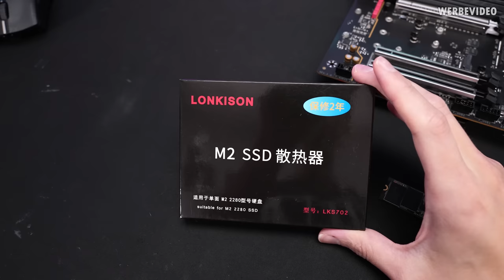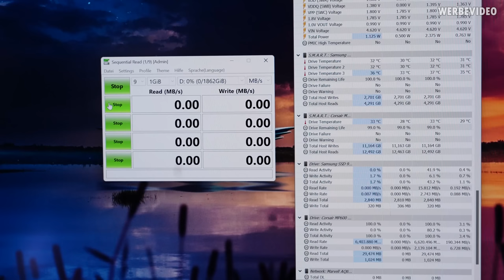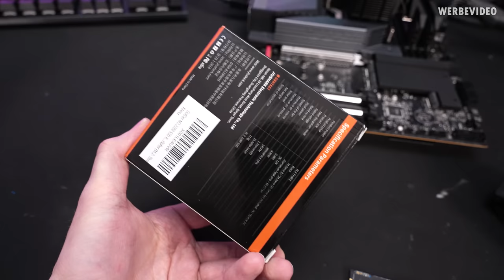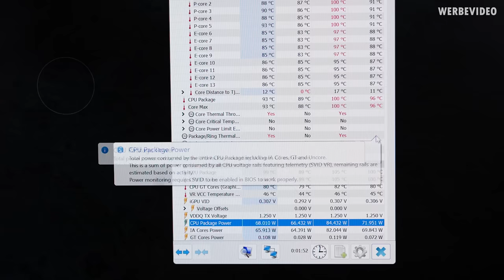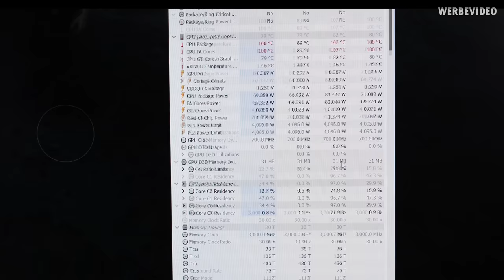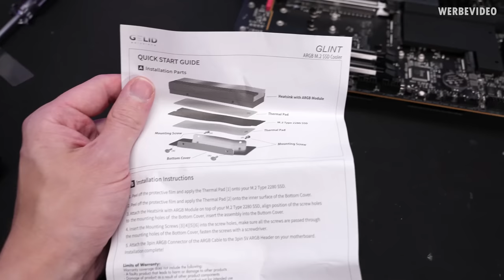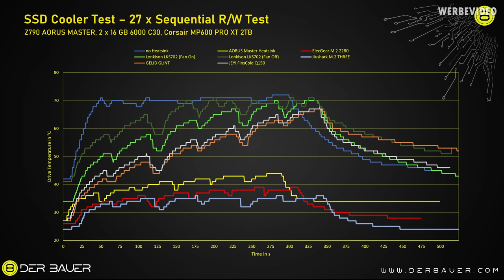Was hat AliExpress da wieder geliefert? Krasse M.2 Kühler - Teil 2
Bezahlte Inhalte:
-  Corsair Spot

Samples:
Timestamps:
0:00 Intro
0:28 Corsair (Werbung)
1:12 Testsystem
1:37 Lonkison M.2 SSD Kühler
4:56 Lonkison Temperaturen
6:06 Jiushark M.2-Three M2 SSD Heat Sink
8:27 Jiushark Temperaturen
8:53 Gelid Solutions GLINT ARGB M.2 SSD Cooler
9:53 GLINT Temperaturen
10:22 JEYI FinsCold Q150 M.2 SSD Radiator
11:27 FinsCold Q150 Temperaturen
11:47 Zusammenfassung/Fazit
13:10 Outro